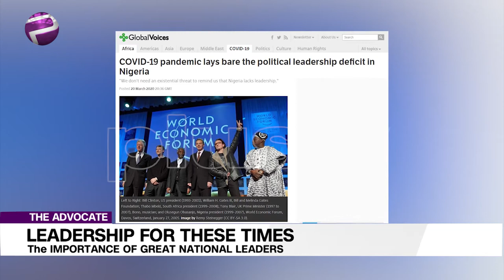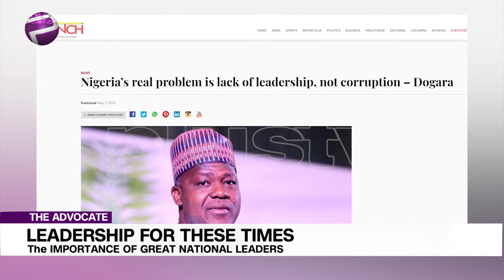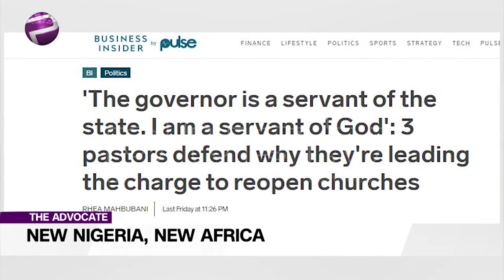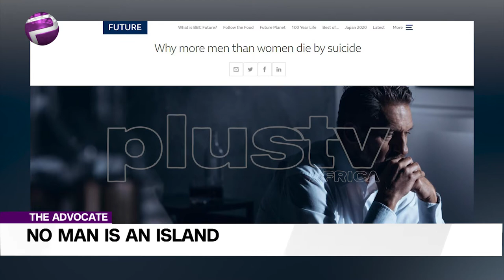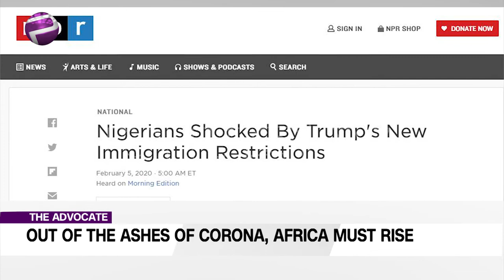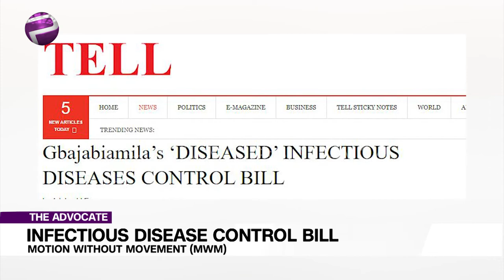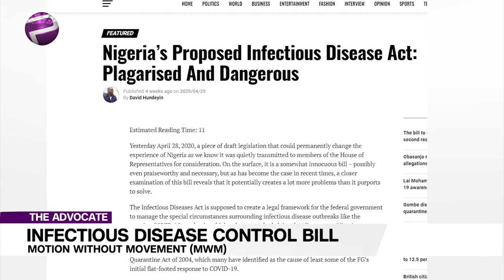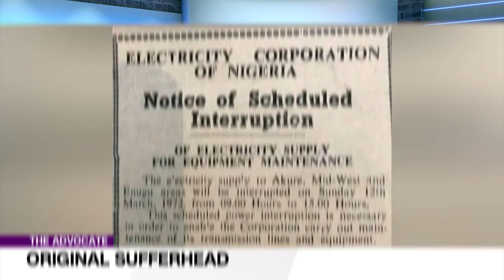Out Of The Ashes Of Corona; Africa Must Rise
Welcome to The Advocate where we aim to tell it like it is, all biases laid bare.

On today’s edition Emeka will be drawing attention to the importance of great national leaders, in case it wasn’t obvious.

Chuka is also flagging up an apparently obvious need by saying, ‘it’s time to reflect on the state of Nigeria and chart the way forward.’ Some might say: isn’t that all we ever do?

Ekene is saying ‘no man is an island’ and is recommending men take a leaf out of women’s book. The men, wait to learn from the women.

Ayisha Oyebode, makes a debut appearance with her advocacy that brings to mind the image of a phoenix. She calls forth Africa, to arise out of the ashes. There’s a first time for everything.

Liborous wraps things up by maintaining momentum on critical discussions around the Infectious Disease Bill. He captions it A Motion Without Movement.

We’re certainly set to move things forward, so Emeka will be setting the ball in motion, after the break.